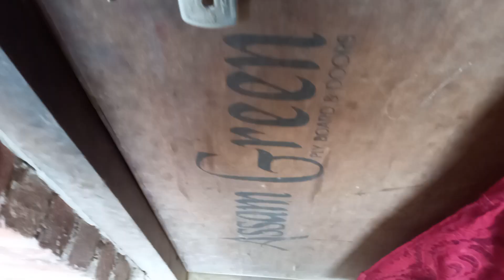is dabbe mein dekhiae bahut sara NalKi Hai Har color ka Nalki hai